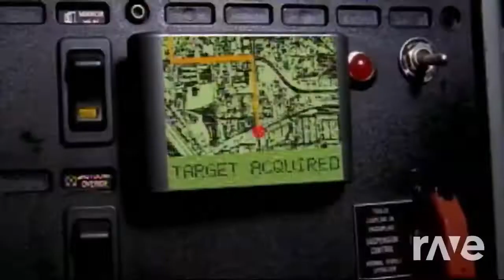SML, It Wasn't Me, I Spy, Gotta Poop, By Prenga Studios, Shaggy, & Kyle, (Ft.Lil Yachty,)